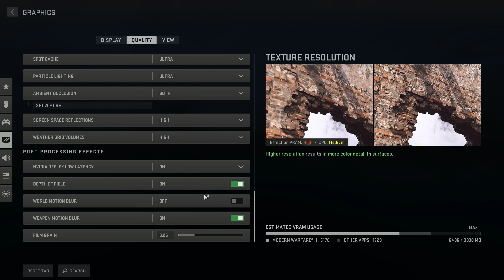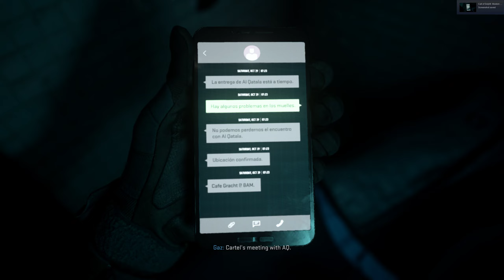Wet work gameplay Modern Warfare 2 Campaign | 1440P | ULTRA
Full PC Specs:
● CPU : AMD Ryzen 7 5700X
● GPU : Zotac GeForce RTX 3060 Ti
● RAM : G.Skill RIPJAWS V 16GB DDR4 3200Mhz Dual Channel
● MOTHERBOARD : MSI X570A PRO
● HDD : Seagate Barracuda 2 TB 7200 RPM (x2)
● M.2 SSD : 1TB Xpg gaming
● Case: Ant Esports
● Power Supply: Silverstone 600W
● CPU Cooler: Deepcool
● OS: Windows 11 Pro